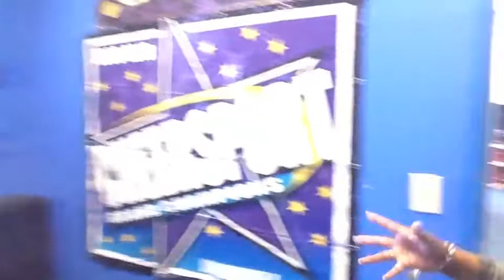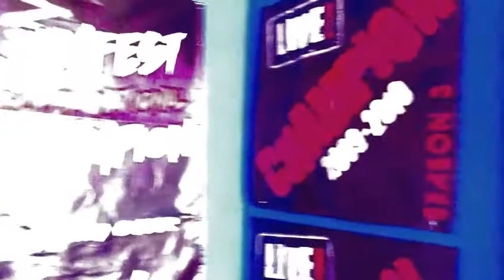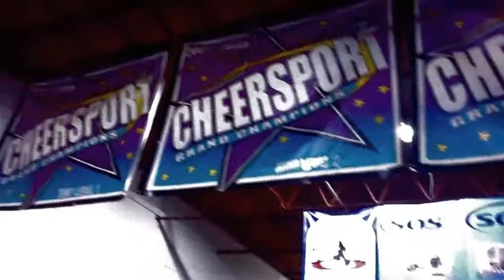Ellenwood Facilty Tour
We visited Ellenwood Allstars and had the opportunity to see this gym and learn how it has grown over the past decade. EAC is profiled as one of the top programs in the country by American Cheerleader Magazine. Check out these videos and see why Ellenwood All-Star Cheerleading is one of the best programs in the country.